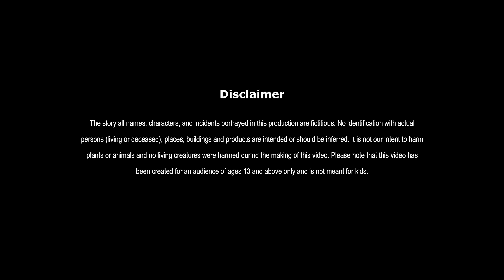गुमशुदा गधा | GUMSHUDA GADHA | HINDI KAHANIYA | HINDI STORIES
गुमशुदा गधा | MISSING DONKEY | FAIRY TALES IN HINDI